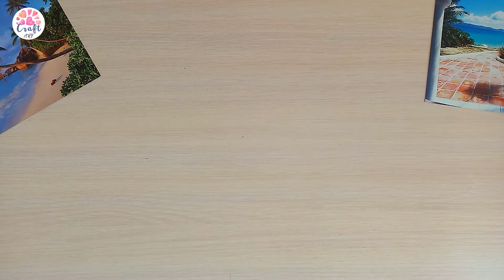Simple Origami Photo Frame | Easy Origami Paper picture frame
I want to say thank you for your support!!!

I welcome everyone to my channel. If you like handmade l, creativity, scrapbook, needlework, origami, crafts from colored and corrugated paper, and all that jazz, then my channel is for you.

In this video, I will show you how to make a simple origami photo frame with colored paper. This DIY picture frame can be presented to any loved ones for an anniversary or any celebration. Also, you can insert your photo or your family's photo into this photo frame.

In this video you will learn how to:

Origami
Photo Frame
Paper Craft
Craft ART
Scrapbook
DIY
Frame
Photo
Picture Frame
DIY Frame
Paper Frame
Fram
Origami Paper
Origami Frame
Easy origami
3D origami
corners frame
corners
Origami instructions
Picture
Framing
Gift Idea